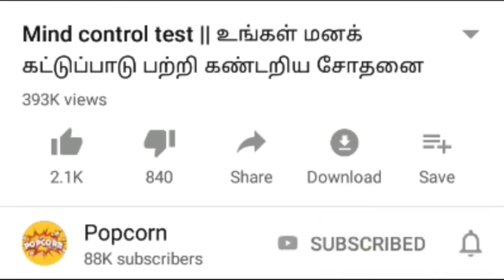பூதத்திடம் பீட்டர் நிறைவேற்ற சொன்ன ஆசை என்ன ? Brain Game